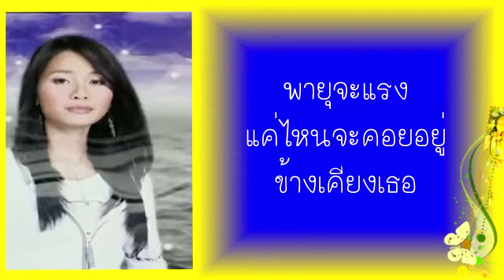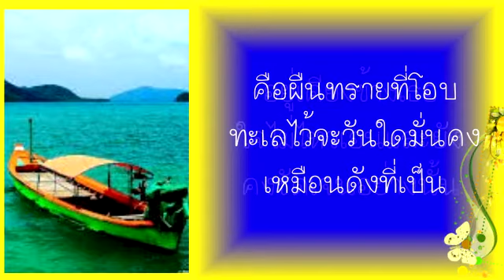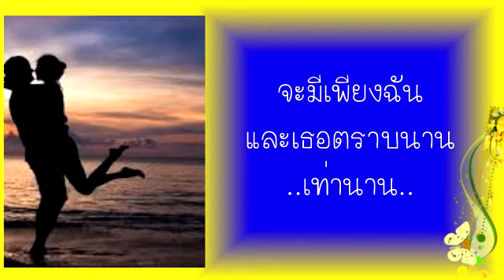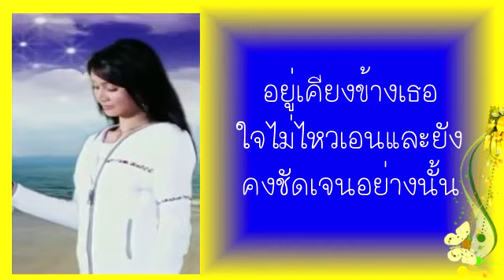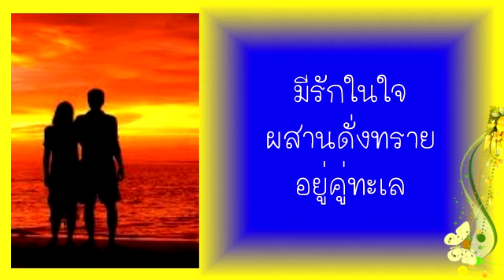ทรายกับทะเล - ต่าย อรทัย